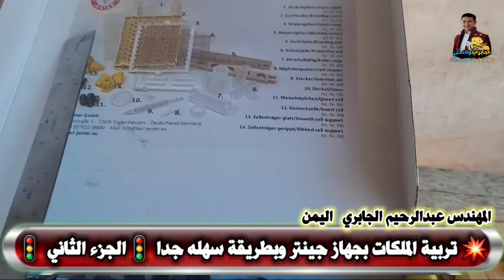تربية الملكات في جهاز جينتر 📌 الجزء 2️⃣ تطبيق عملي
تربية الملكات بجهاز حينتر وطرق التعامل مع الجهاز
طريقة تربية ملكات النحل على اساس علمي
الخلية البادئة
الخلية المتممة
ملكات النحل
تربية النحل
تربية الملكات
خلية النحل
أكبر خلية
تربية ملكات النحل بالتطعيم
تربية ملكات النحل طبيعيا
تربية ملكات النحل بدون تيتيم الخلية
تربية ملكات النحل
كيفية تربية ملكات النحل
طريقة تربية ملكات النحل
جهاز تربية ملكات النحل
صندوق تربية ملكات النحل
طرق تربية ملكات النحل
كيف يتم تربية ملكات النحل
افضل طريقة لتربية الملكات
افضل طريقة لانتاج افضل ملكات النحل